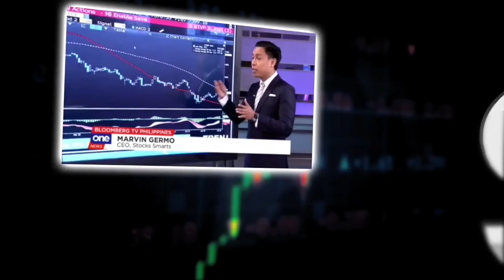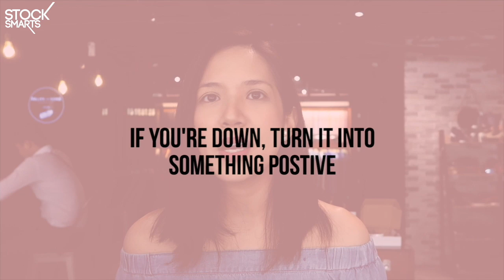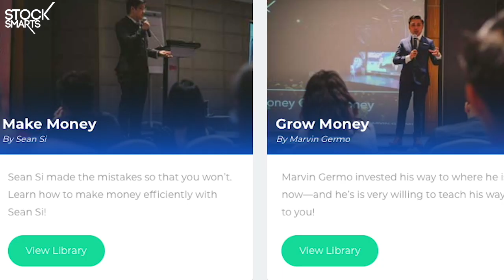THINGS YOU NEED TO KNOW BEFORE STARTING A BUSINESS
This part 4 out of 4 of our vlog series with Tina Balthazar, the CO-Founder of Balthazar shoes, In this final video, Tina will share the top things you need to know when starting a business.

So if you are a person who desires to start their own business, then this video is for you. The amazing thing about business and entrepreneurship is that most of it is pure hustle, strategy and execution.

I really hope that this video brings you a step closer to the business of your dreams.

That and more in a series of videos with Tina Baltazar! I hope you enjoy this video and I do hope you learn a lot from this!

In this video also, we will analyse SMC from both a technical and fundamental analysis perspective.

ONLINE COURSES

28 A Roxas Chua Circle Pacific Village, Muntinlupa City, Metro Manila, Philippines